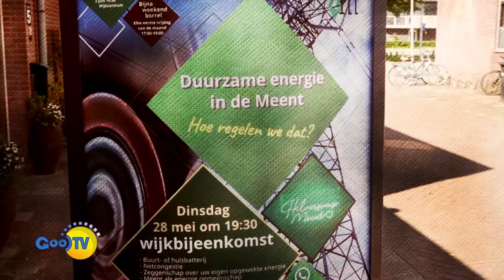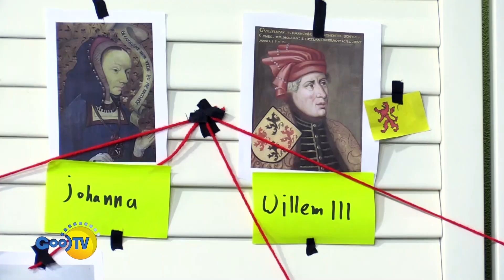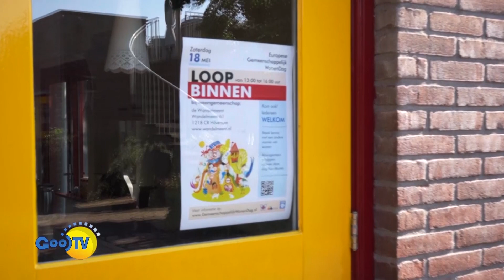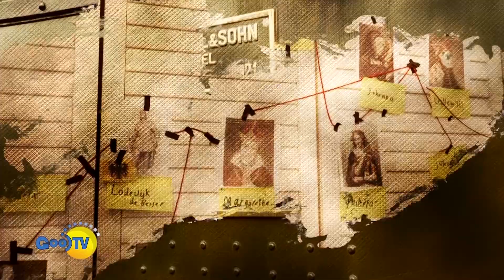Gooisch Gelul! #6 29-05-2024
De stagiaires van het productiehuis MOOS en GooiTV maken samen een jongerenprogramma onder de naam Gooisch Gelul! Onderwerpen onder andere: een spelquiz, crime-scene en de Gooische Kakkers.